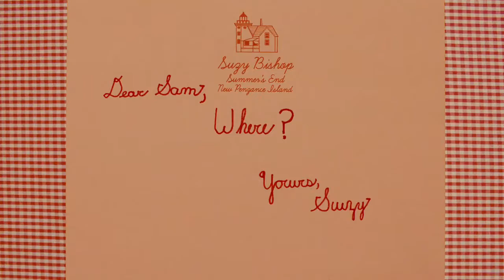Moonrise Kingdom (June 2012)